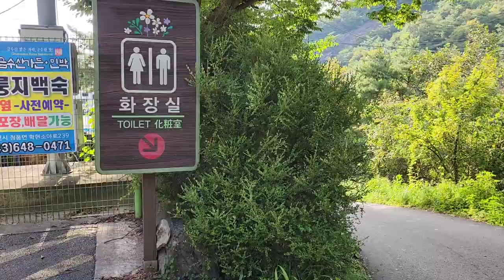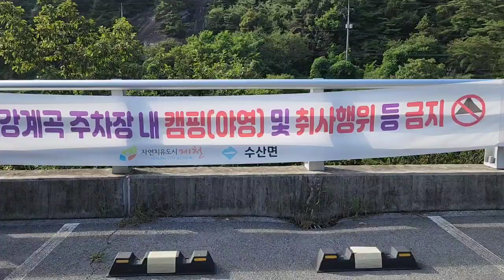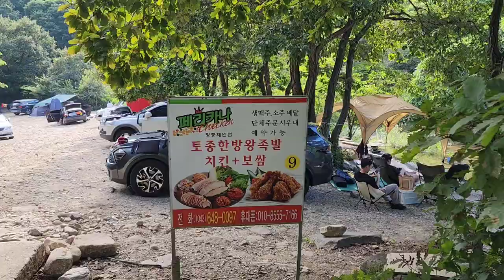[계곡 - 능강계곡]충북 제천의 얼음골이자 바닥이 보일 정도로 맑은 물에 깊은 담소와 넓은 주차장과 깨끗한 화장실을 갖춘 최고의 물놀이 계곡,the best water valley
충북 제천시 수산면 하천리에 있는 계곡으로 금수산(1,015m)에서 발원된 물이 서북쪽 6km를 흘러 청풍호로 흘러 들어가는 계곡이다
상부에는 얼음골이 형성되어 있으며 중부에는 정방사곅곡이 있고 하부에는 능강계곡이 자리하고 있다
오늘은 물놀이 하기 최고의 장소인 하부의 담소를 중심으로 주차장과 화장실의 모습과 물놀이 장소까지 보여 드립니다